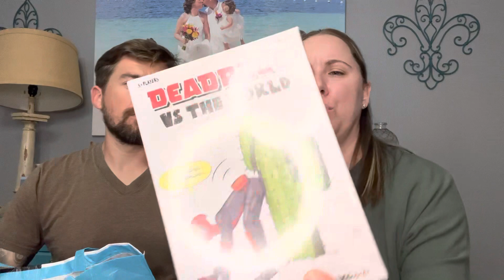First Thrift Haul Of The Year! Did I Find Anything To Flip On Poshmark Mercari Kidizen or eBay?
Not a huge haul, but I think I did ok! My average COG was $5.55.

Never share or send offers on Poshmark manually again!